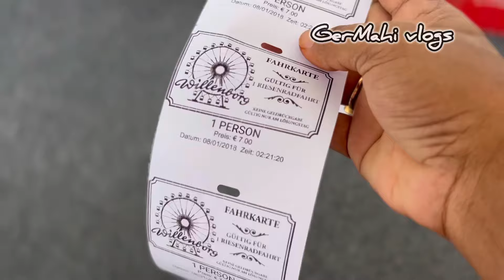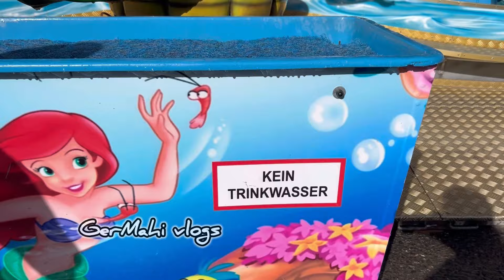எங்களோட 20 th wedding Anniversary full day vlog#எப்டி போச்சுன்னு தெரியல